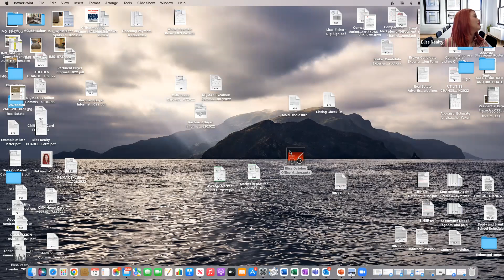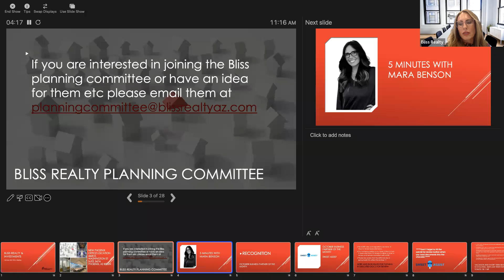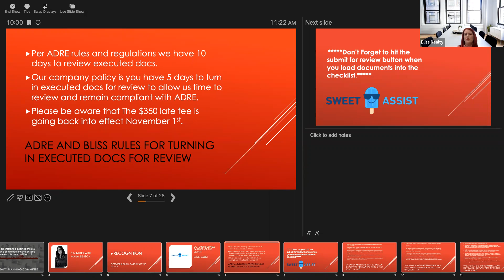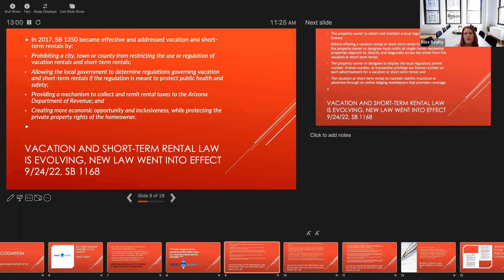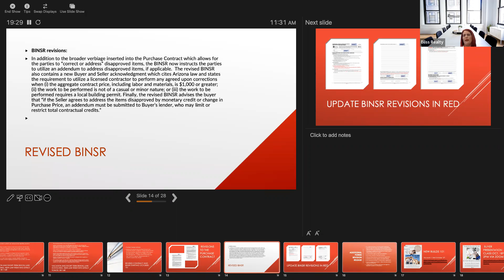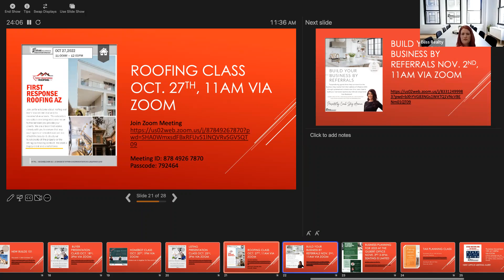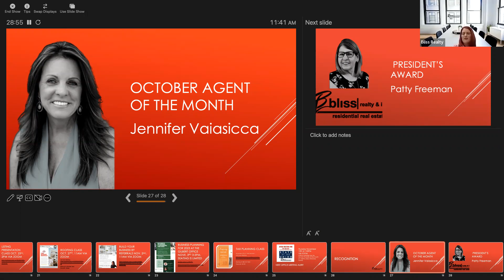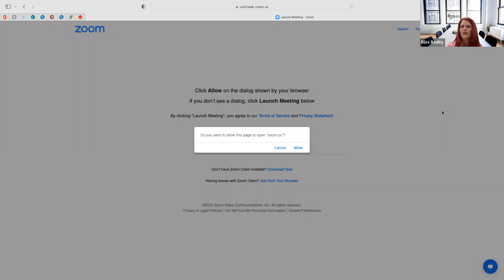October Office Meeting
October office meeting and real estate document updates. Don't miss these changes!!